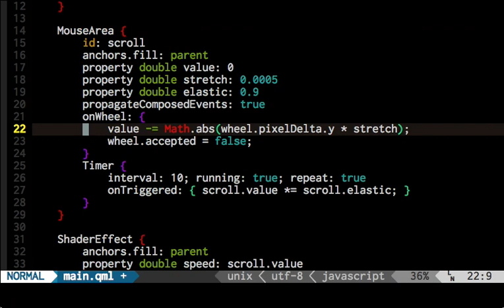precious.vim で QML で QML / JavaScript / GLSL をカーソル位置で切り分けしてみた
詳細は をご覧ください。